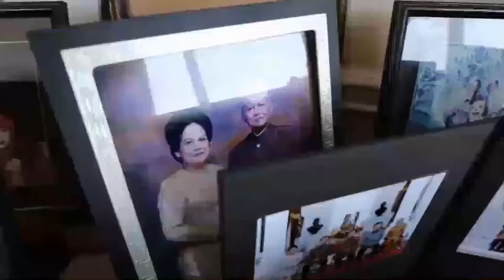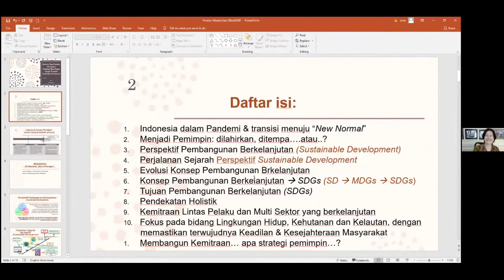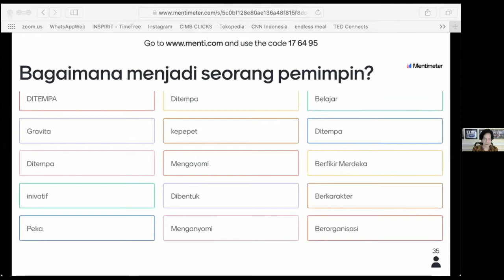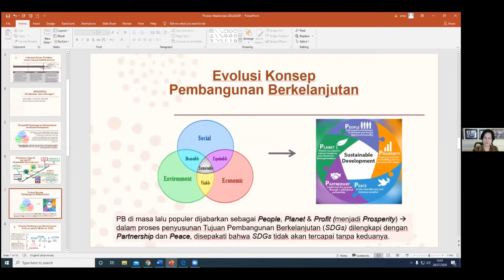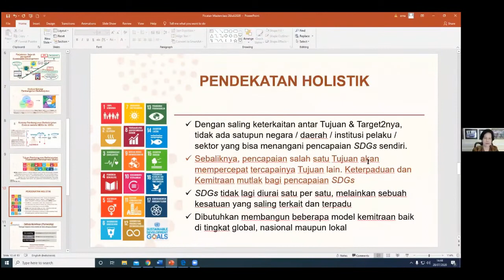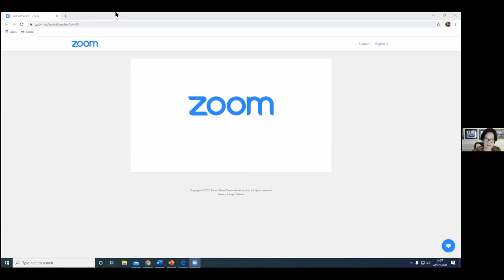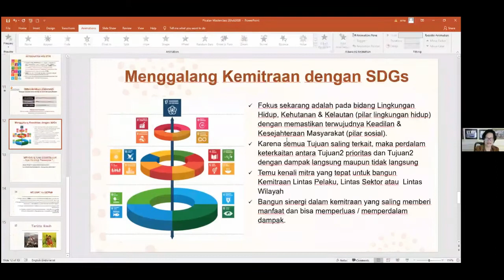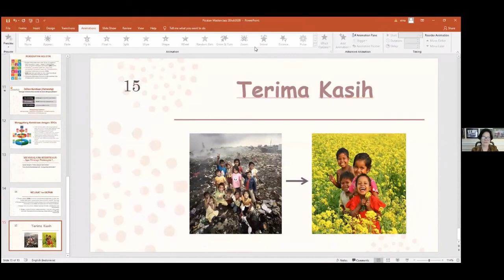Erna Witoelar Bicara Keberlanjutan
Erna Witoelar menjadi inspirator pertama untuk anggora COP/PIKATAN pada Masterclass Seri Pertama ttg Keberlanjutan, Kebudayaan dan Entrepreneurship